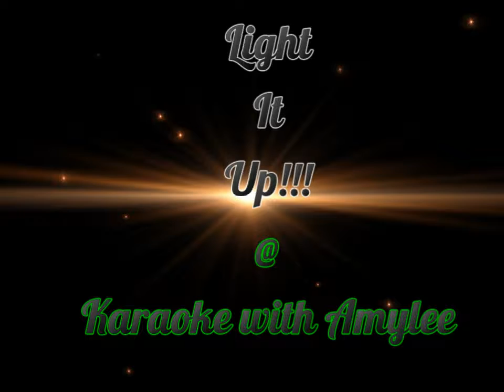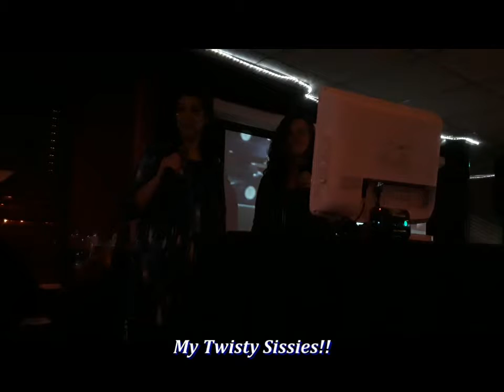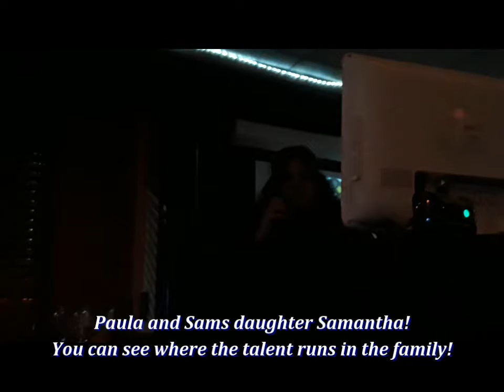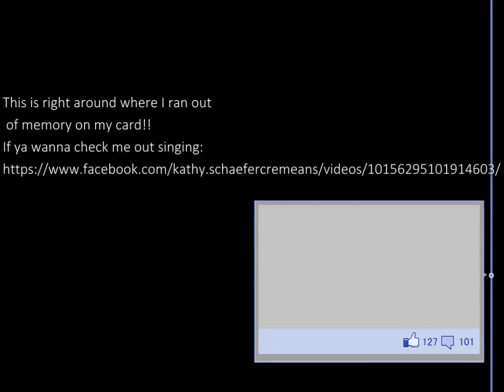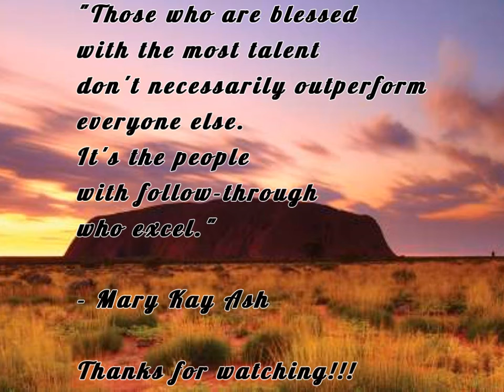4/28/18~ Karaoke night!~IAmACreator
Great to hang out with all my buddies!! Gonna do it again this weekend for Cinci De Mayo!

Challenge Yourself!!

* Post a video DAILY and include the hashtag SmallYouTubeArmy IAmACreator in the description of each video!

* Shout out fellow Small Youtubers and SPREAD THE LOVE!!

* Copy and paste these guidelines in the description of your videos.

* If you're NOT uploading videos, SHARE your favorite Small YouTubers on your social medias and to everyone you know using the hashtag